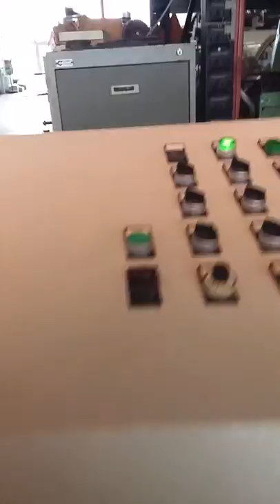Elio Valeri 4M/65E Wood lathe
ELIO VALERI COPY LATHE 4M/65E  COMPLETE WITH SANDING DEVICE
VIDEOS AND MORE PICTURES AVAILABLE

4 PIECES AT THE SAME TIME TURNED AND SAND
IDEAL FOR SHOVELS-AXES-QUEEN ANN LEGS-HURLINGS AND MUCH MORE